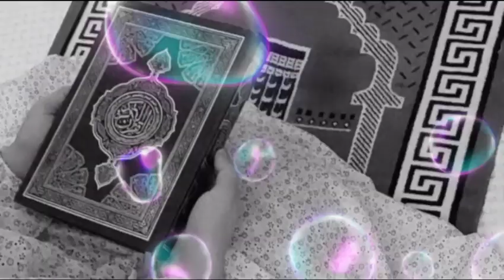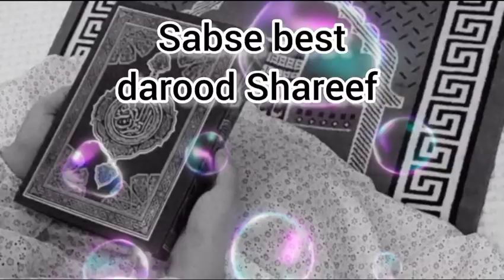sabse behtareen darood Shareef kon sa h ? sabse best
officialsumi islamic voice